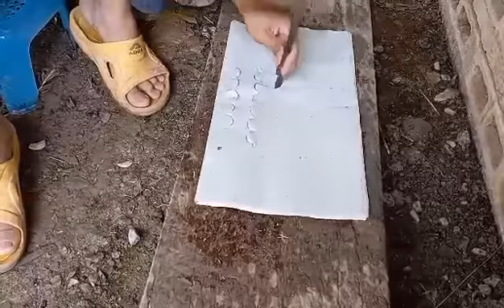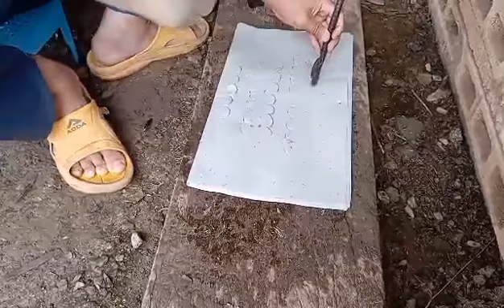เจาะกระดาษปล่อยวิญญาณ | พิธีม้ง